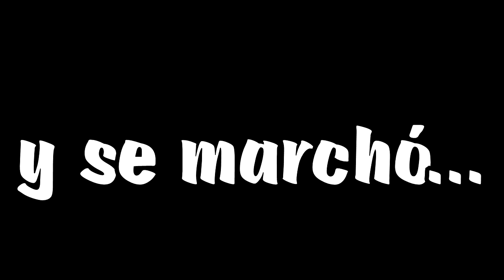mi vecino Joniman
cuando coges a un amigo te vas a un parque y haces el tonto pero...
 le pones efectos especiales pasa esto...: para saberlo mira el video